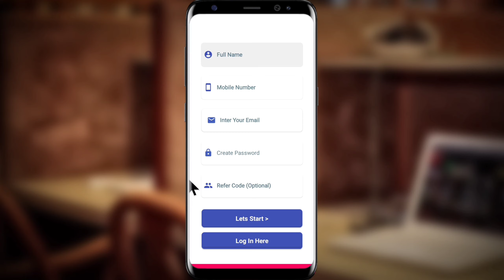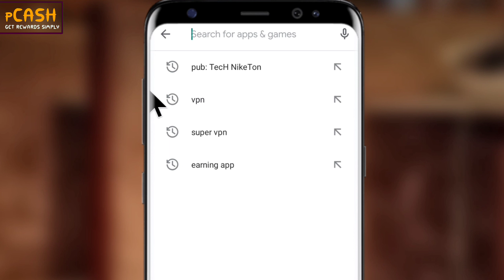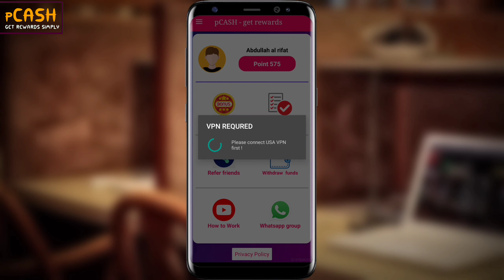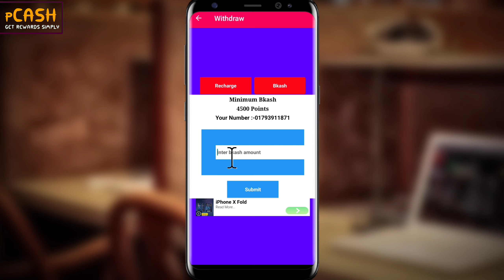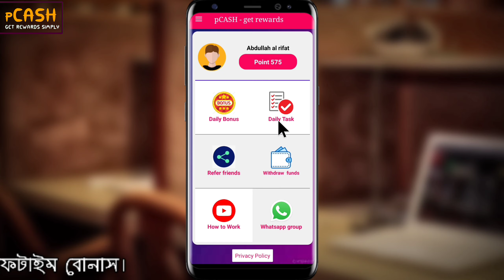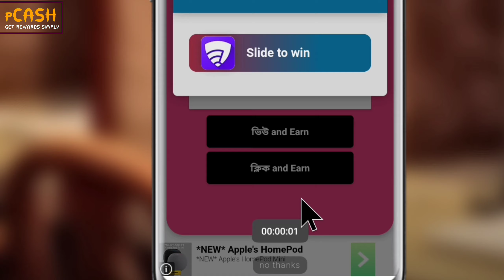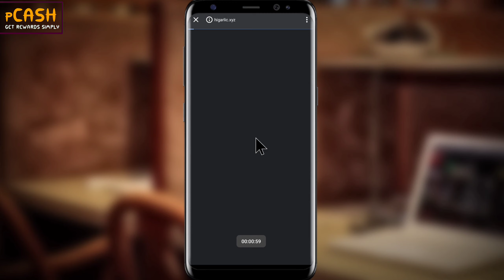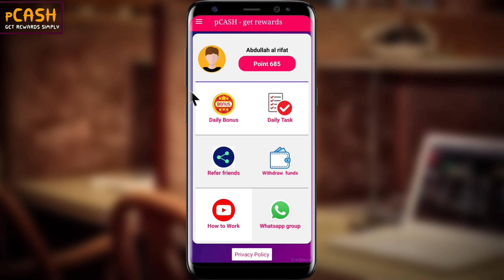pCASH - How to work on pCASH (full tutorial) - Earning App BD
▶VIDEO CREATOR : Abdullah Al Rifat

sometimes, we may use some copyrighted materials without specific authorizations of the owner but contents used here falls under the "Fair Use" as described in thee copyright act 2000 law no. 28 of the year 2000 of bangladesh under chapter 6, section 36 and chapter 13, section 72. according to that law allowance is made for "fair use" for purposes such as criticism, comment, news reporting, teaching,scholarship and research.